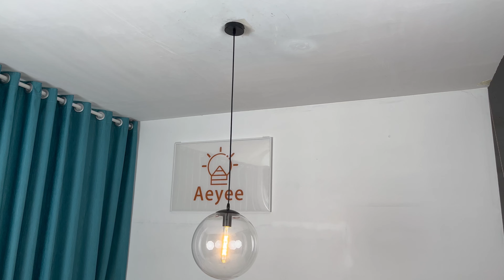Aeyee Modern Globe Pendant Light Fixture, 1 Light Clear Glass Bubble Globes for Kitchen Island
Welcome to AEYEE channel. AEYEE focuses on bringing high-quality lighting products to global customers.

If you like the current lighting products, please click the "Like" button to let more people see it.